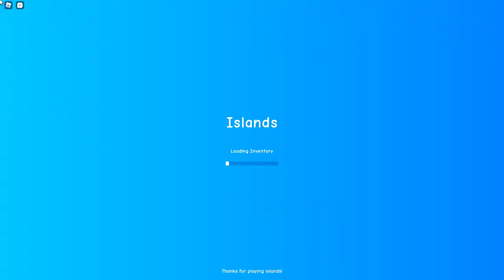Start NEW BOSS for FREE!! (easy) | Islands ROBLOX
Start Boss for FREE!! (easy) | Islands ROBLOX

Today we look at how to start the new dragon boss for free in the new roblox islands underworld update!